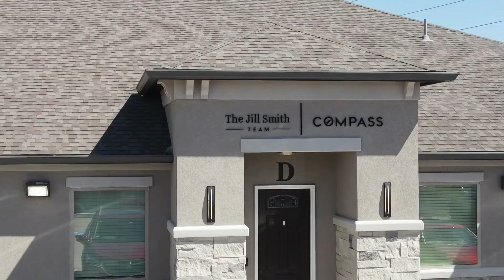#3 Tip for Sellers | The Jill Smith Team at Compass Real Estate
Curious what your home is worth? Get a FREE home valuation here!

Whether representing a client in the sale, purchase or rental property, Jill Smith understands first-hand the emotions behind any real estate transaction; especially when it involves someone’s largest investment. This is why Jill Smith and her team are dedicated to replacing her client’s anxiety with what should be an joyful experience knowing they are in good hands with a trusted advisor by their side, who is resourceful, knowledgeable, patient, and committed to bringing integrity to every business deal.